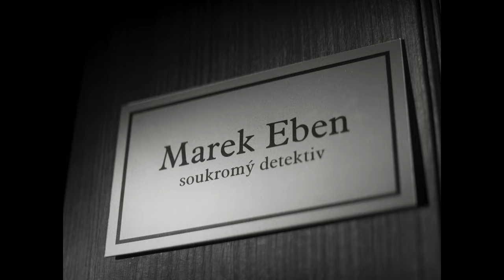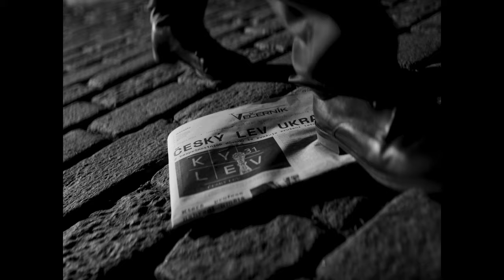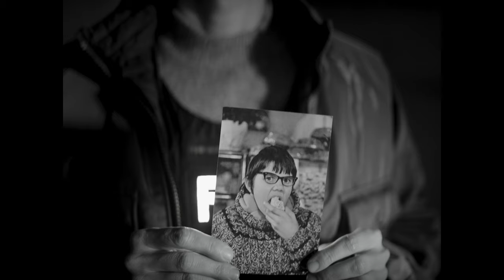31. Český lev | Zahájení večera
Jak se vám líbila úvodní scénka letošních Českých lvů? 🦁

31. ročník cen České filmové a televizní akademie najdete v iVysílání.